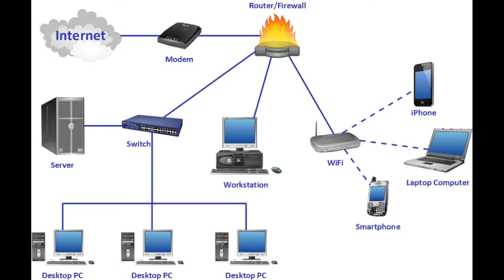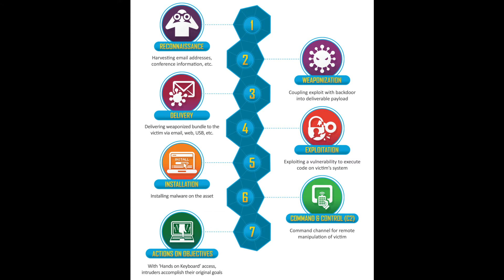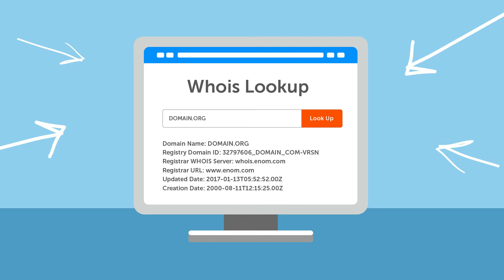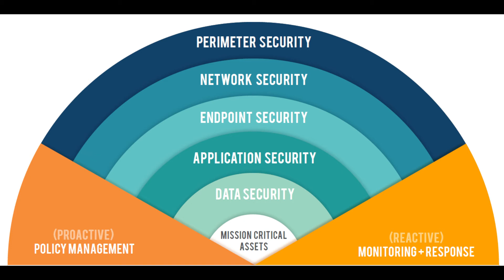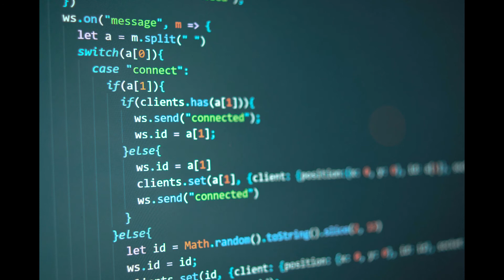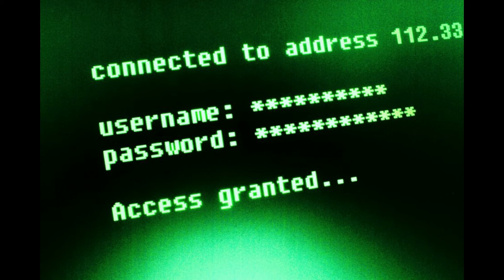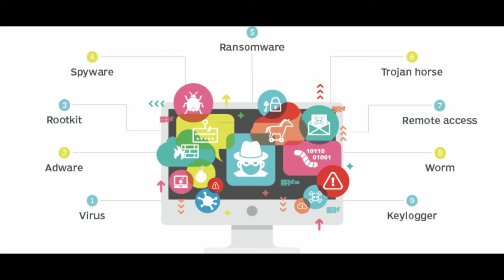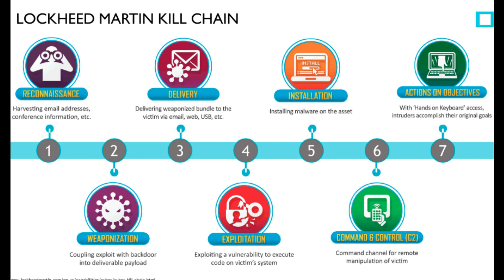Cyber Kill Chain | Cyber Security | Telugu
This video is to explain as how to understand the CYBER KILL CHAIN FRAMEWORK and what are its uses and advantages. and also educate us as how to implement  Defensive Mechanism for each stage in Cyber Kill Chain.

If anybody interested to know the cyber security concepts, you can Join Telegram Group.

This channel is intented to educate and enrich students, aspirants and professionals in Cyber Security.

We aim that everybody should have Cyber Security Awareness and protect their Privacy and resources.

This channel will share the Cyber Security Knowledge, Concepts, Tools, and Cyber Compliances.